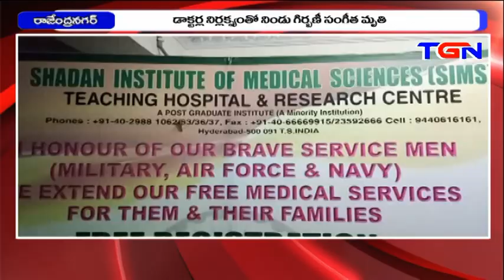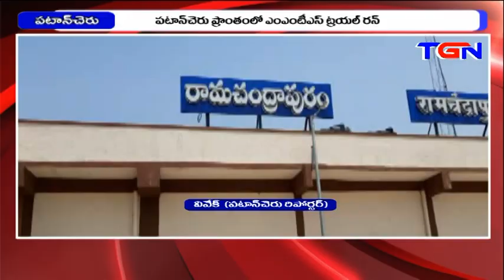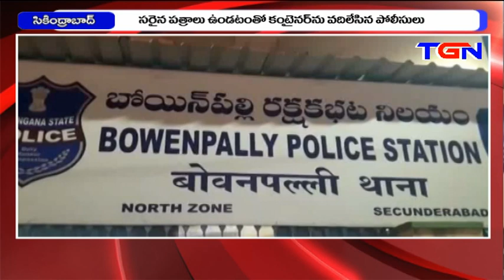TGN NEWS @8PM 10 06 2019 FINAL